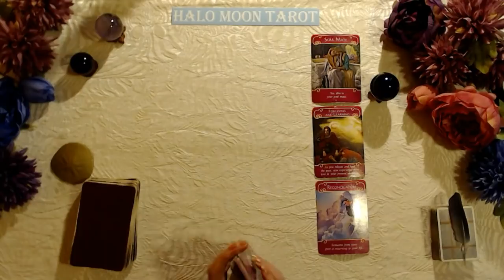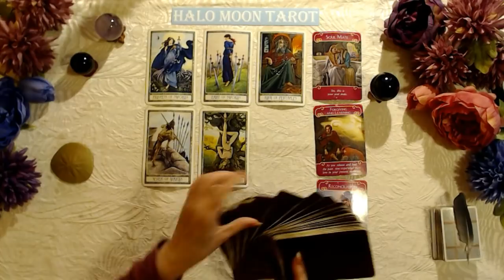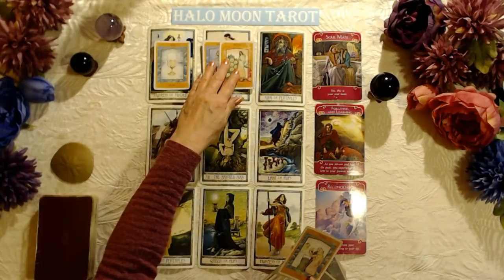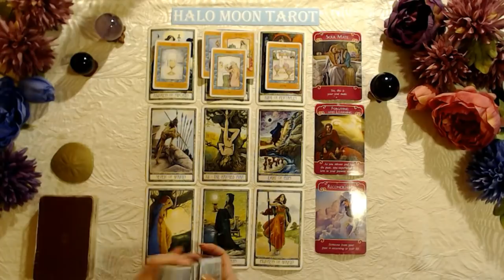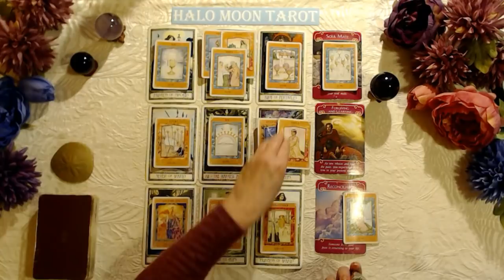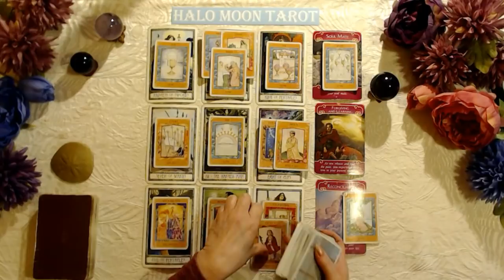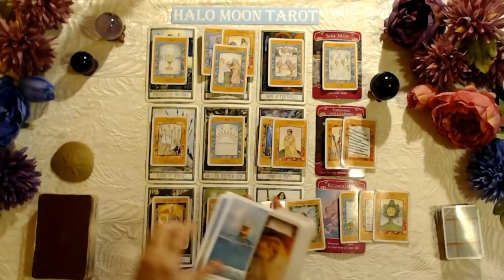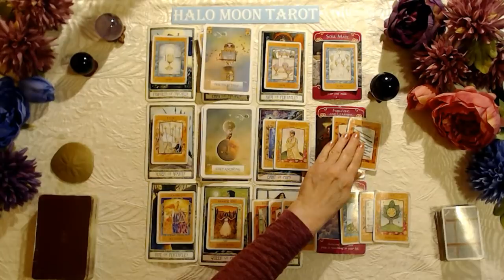LEO LOVE TAROT - THEY ARE PLANNING A DIFFERENT APPROACH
This tarot card love reading is for the zodiac sign Leo, Sun, Moon, Rising and Venus.